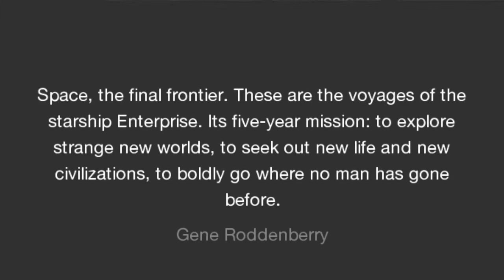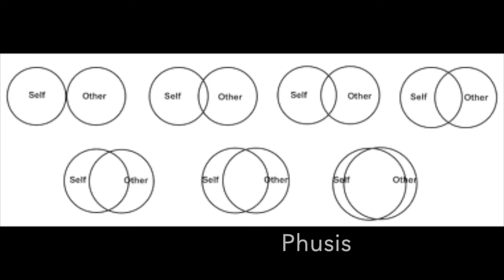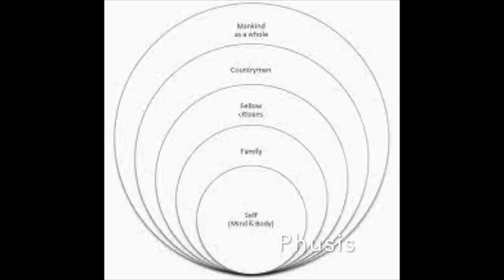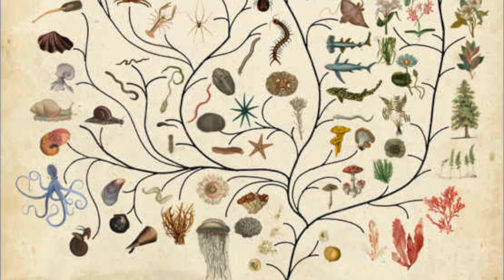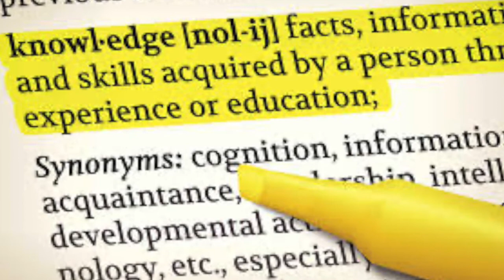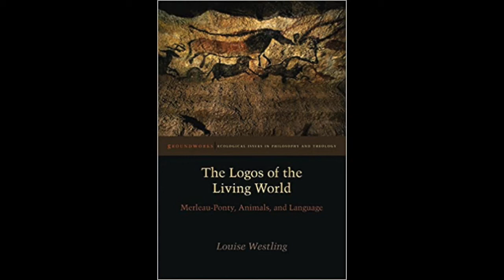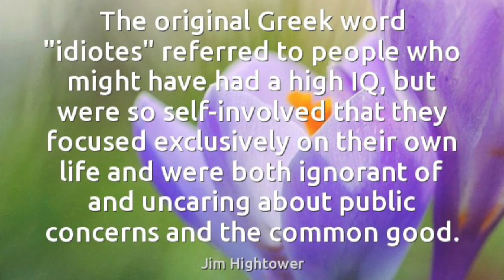Simon Perry: After Postmodernity: '...where no-one has gone before.'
Guest lecture for the University of Rzeszow